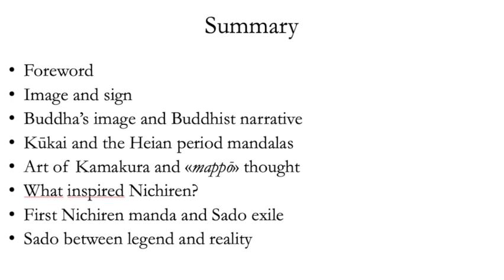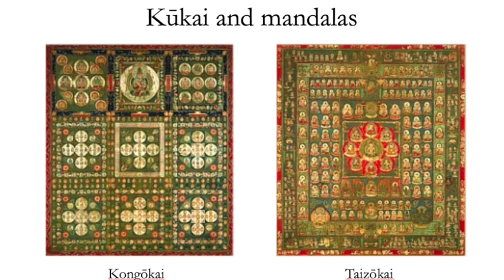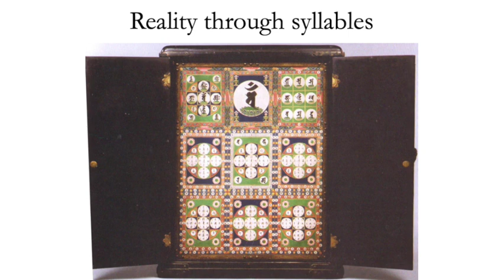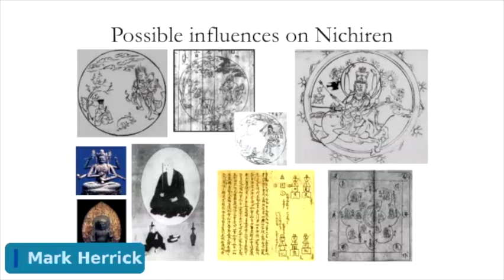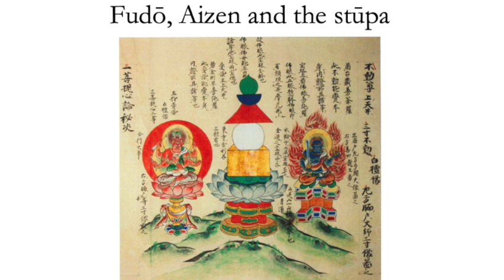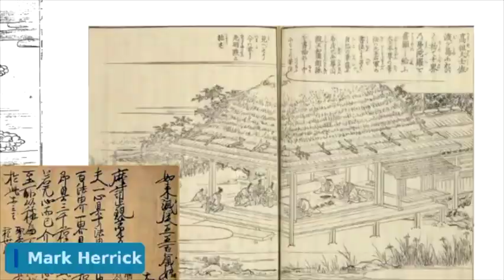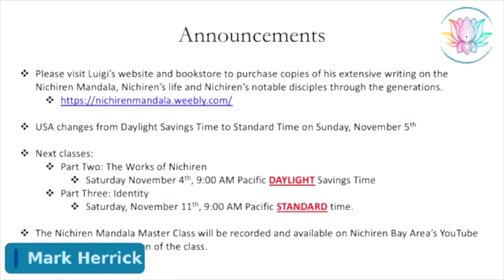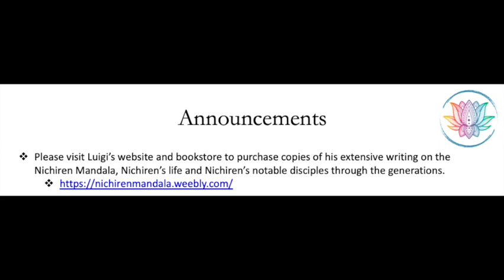The Nichiren Mandala Master Class - Part One: Origins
Master Class – The Nichiren Mandala by Luigi Finocchiaro, AKA Ken Mandara of the Nichiren Mandala Study Workshop

The Nichiren Mandala master class traces the history of mandalas in Buddhism, starting from the earliest times to Nichiren Shonin’s life and onward to today. This master class offers a unique approach to understanding Nichiren’s calligraphic mandala that is disentangled from theology. The classes present the calligraphic mandala in Nichiren’s tradition as an ingenious tool of communication, which not only defined his entire career but paved the way to the widespread diffusion of his teaching. This master class offers all who are interested in the use of mandalas as a means to awakening a detailed understanding of their origins and construction.

Luigi Finocchiaro is the author of 26 books on Nichiren Buddhism. Luigi has BA from the Academy of Fine Arts in Florence, and an MA from Rissho University in Tokyo. His work is animated by two great curiosities. First, what “attracts” the observer to the Nichiren mandala with such power? Second, how is it that Nichiren’s mandala transcends every cultural barrier to communicate directly with human nature? Luigi has lived in Tokyo for over 25 years to continue his extensive research on the Nichiren mandala and has since visited over 60 locations where they are preserved.

Part one: origins
• Foreword
• From the caves to symbolism: image and sign
• The power of images: Buddha’s image and Buddhist narrative
• Kūkai and the mandalas of the Heian period
• Iconography and “Hokke” art
• Medieval art and the idea of «mappō»
• Possible influences of Nichiren
• The idea of “savior”: Hōnen and Nichiren
• Fudō, Aizen and the Stūpa
• Nichiren’s first mandala
• The Sado exile: legends and historical reality